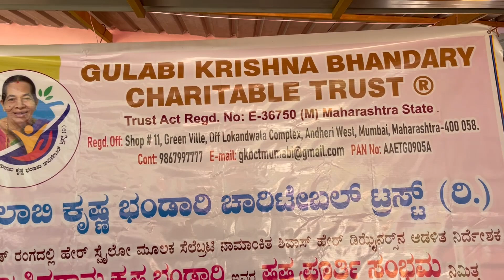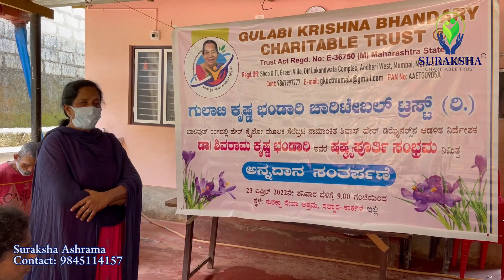Dr. Shivaramkrishna Bhandari From Gulabi Krishna Bhandari Trust Sponsored Lunch To Ashrama